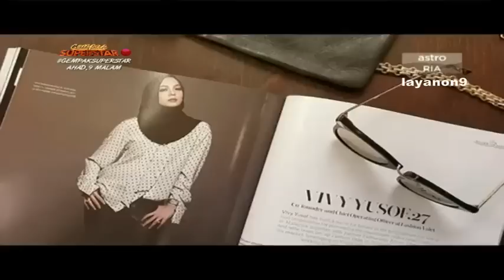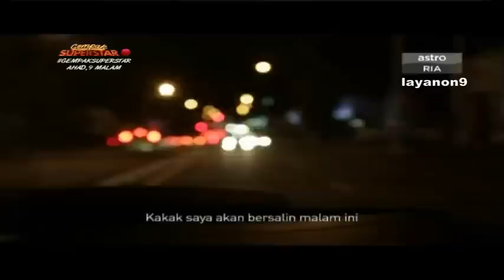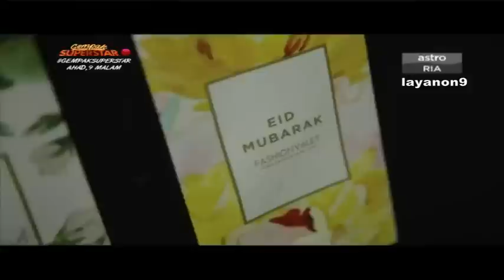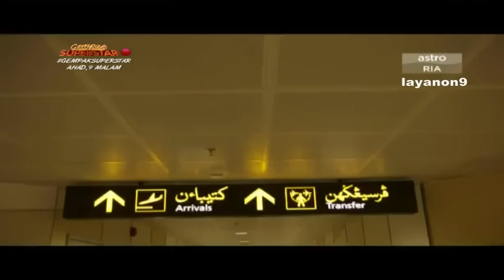Love, Vivy : Episode 4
enjoyyyyyyyyyyyyy